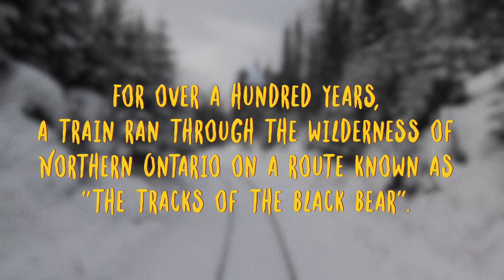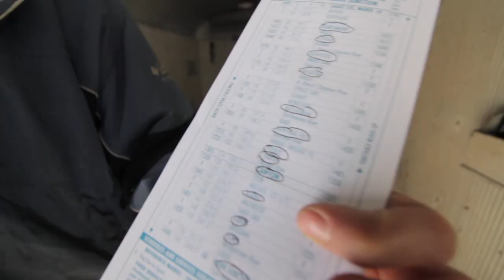Jackpine - Black Bear [Official Music Video]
The official music video for "Black Bear" is here! We hope you enjoy our ode to the Algoma Central Railway and this little slice of Canadiana.

[Lyrics]
The year is 2020 and the rails have turned to rust
Memories of fast trains have vanished in the dust
But there was a time when the red whistle did blow
Through the rocky canyon, rattlin' off the snow

Gotta get back to the tracks of the Black Bear
(Can you hear it rollin’ down the line)
Gotta get back to that northern air
(That train is out of time)
(Can you hear it rollin’ down the…)
Rollin' down those rails without a care [Chorus]

Sitting on the Budd car, rolling down the line
looking at that scenery, feeling mighty fine
But I'm wishing that the year was 1982
Cause this last ride has got me feeling blue

Said can you hear that train a rolling down the line?
I said…that train is out of time!

By the time we got to Hearst,
the sky had turned to grey
The wheels had stopped a turning,
and I could hear the people say
"Back in the city, oh they don't give a damn...
...They’ll tear the tracks up surely” and mess a Northern man!

credits

Shot and edited by Ryan Gaynor, with additional footage courtesy of Steve Bradley.

Music Arranged and Performed by Jackpine (formerly The Lost Angelos)